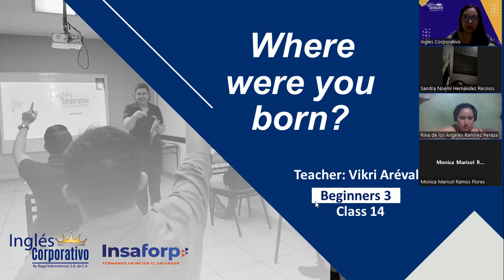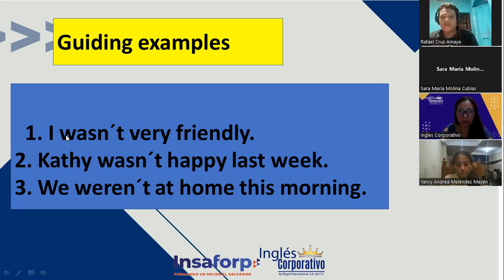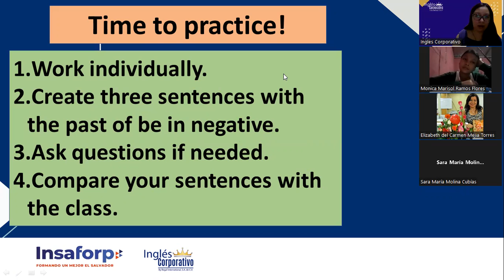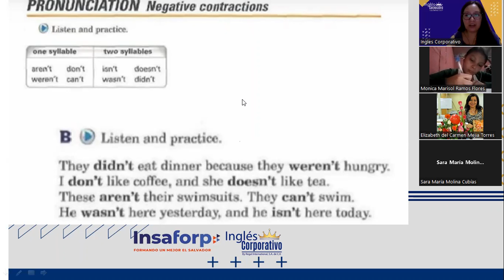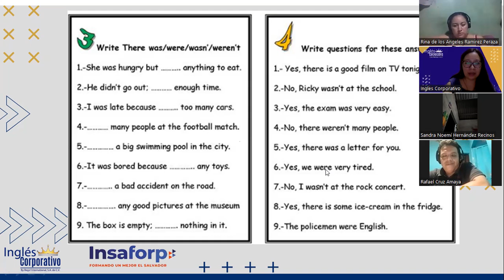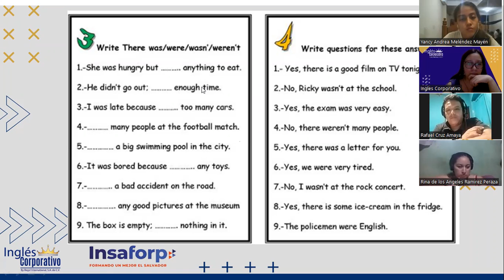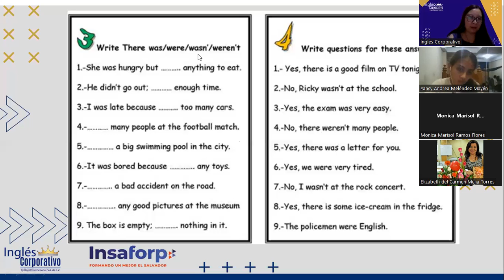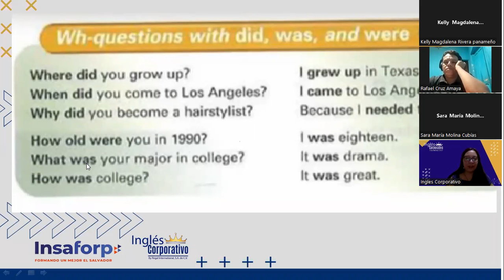Ingles Corporativo-21-06-2022-VERB TO BE IN PAST-NEGATIVE STATEMENTS